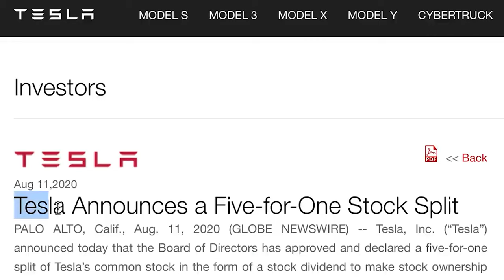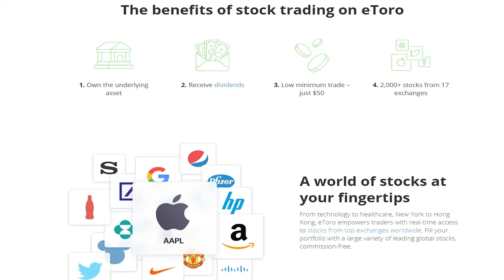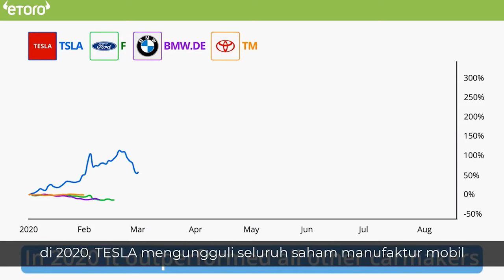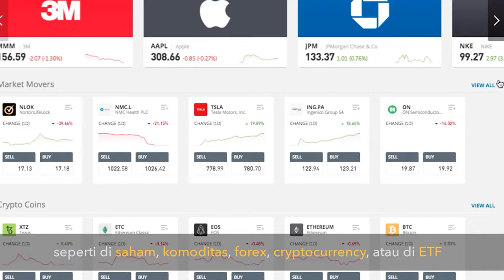KENAIKAN SAHAM TESLA SETELAH STOCK SPLIT, KEUNTUNGAN INVESTASI SAHAM AMERIKA | JOHANNES LIONG